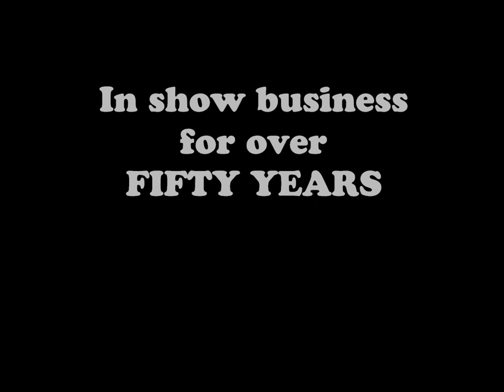Knighthood for Eric Sykes Petition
DO NOT BE SCARED BY THE SCREAM AT 1:12!
This is an unofficial video advertisement for my petition. I am trying to campaign to get the comedy actor, writer and director Eric Sykes to be knighted. Sykes is one of the greatest British comedy legends of all time and he deserves to be 'Sir Eric Sykes' for his services to British film, television, humour and writing.